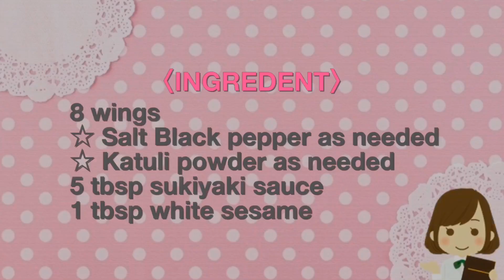面倒な工程は全て省いた！超絶美味しくなる『手羽先の甘辛揚げ』の作り方Sweet and spicy fried chicken wings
【手羽先の甘辛揚げ】
今日は、『手羽先の甘辛揚げ』を作りました。手羽先の甘辛揚げといえば子供から大人まで大人気！手で掴んでガブッといったらたまらないですよね。
私の作る手羽先の甘辛揚げは、市販のすき焼きのタレを使います。これ一本でめちゃくちゃ美味しい甘辛ダレに仕上がります。あと引く味なのでちょっと危険なくらい。
材料も少なく、作り方もシンプルなのに、すき焼きのタレのおかげで絶対に美味しく仕上がるのでぜひお試しください。
明日は父の日なので、ぜひビール好きのお父さんに作ってあげてください！！！

〈材料〉
手羽先 ８本
☆塩 ブラックペッパー　適量
☆片栗粉　適量
すき焼きのタレ 大さじ５

【Sweet and spicy fried chicken wings】
Today, I made "sweet and spicy fried chicken wings". Speaking of sweet and sour fried chicken wings is very popular for children and adults! I grabbed it by hand and I can't wait to say it.
The sweet and sour fried chicken wings are made with sukiyaki sauce on the market. This one will finish in a really delicious sweet and spicy sauce. It is a bit dangerous because it's an after taste.
Even though there are few ingredients and how to make it is simple, it is absolutely delicious thanks to the sukiyaki sauce so please try it.
Since it is Father's Day tomorrow, please make it to a beer-loving father! ! !

〈INGREDIENT〉
8 wings
☆ Salt Black pepper as needed
☆ Katuli powder as needed
5 tbsp sukiyaki sauce
1 tbsp white sesame